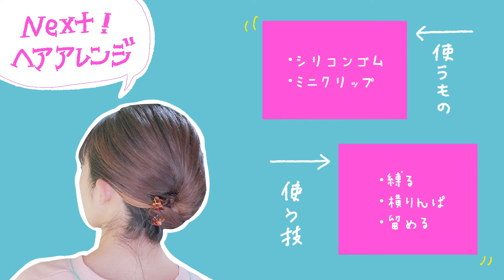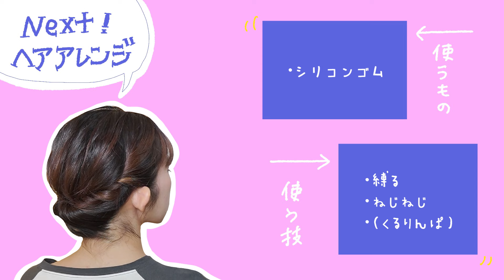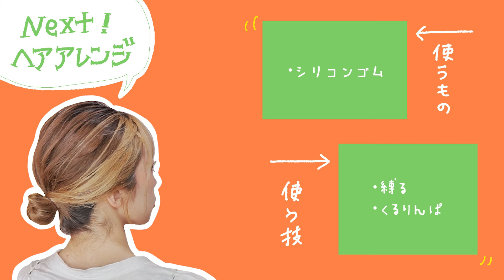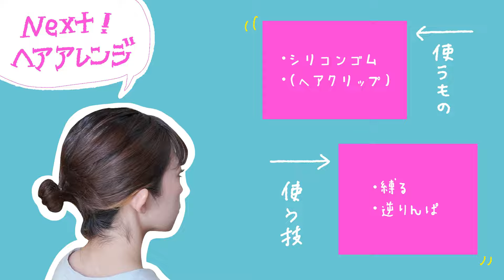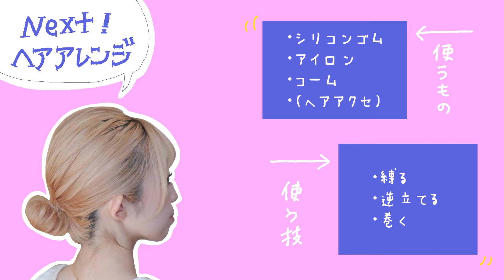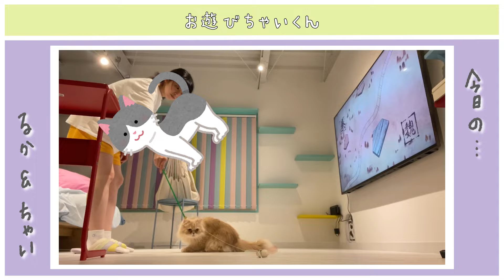【覚えておきたい】ピン無し！簡単！可愛い！ボブのオフィスヘアアレンジ５選♪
職場や学校でも出来るピンを使わない
ヘアアレンジを５つご紹介しています💁🏼‍♀️✨
簡単で可愛いまとめ髪たちになっているので
是非お仕事や学校でやってみてください✨

🔥軍司のその他SNS
🔥軍司の愛用品
🔥軍司の作った商品 などなど...

＝目次＝
00:00　オープニング
00:09　今日のテーマ
01:29　①アレンジ
04:04　②アレンジ
09:01　③アレンジ
12:10　④アレンジ
15:20　⑤アレンジ
18:57　そろそろ終わるってよ。
19:54　♡今日のるかちゃい♡